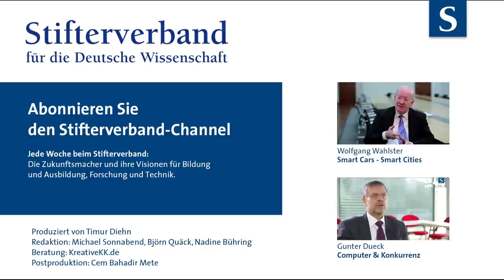Franz Josef Radermacher: Welt ohne Jobs?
Was, wenn technologische Innovation künftig keine neuen, spannenden Arbeitsplätze mehr hervorbringt? Franz Josef Radermacher, Leiter des Forschungsinstituts für anwendungsorientierte Wissensverarbeitung (FAW) in Ulm, sieht da nur einen Ausweg, der unser traditionelles Verständnis von Arbeit und Wertschöpfung auf den Kopf stellt.